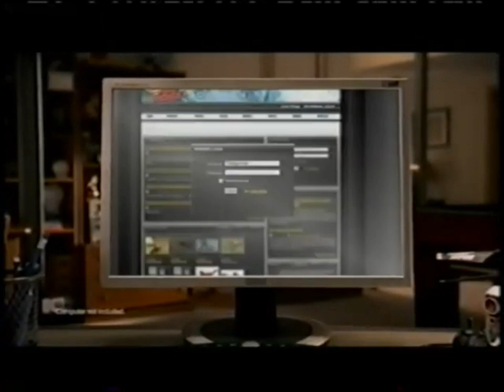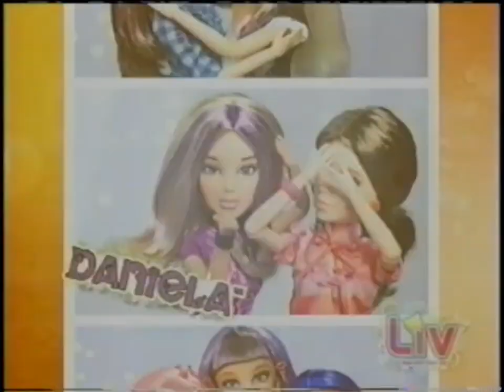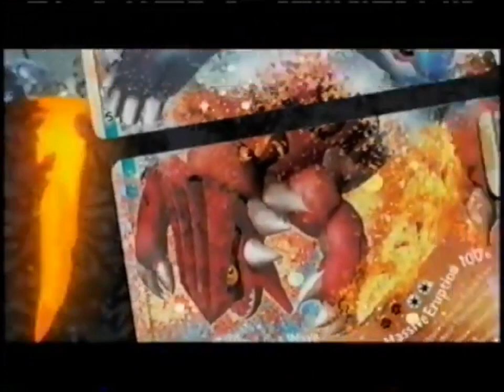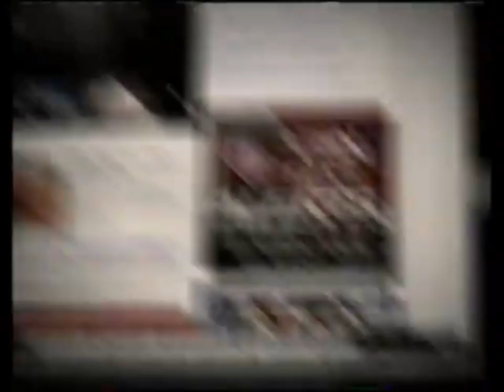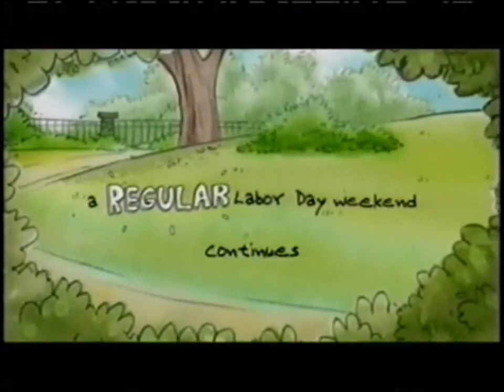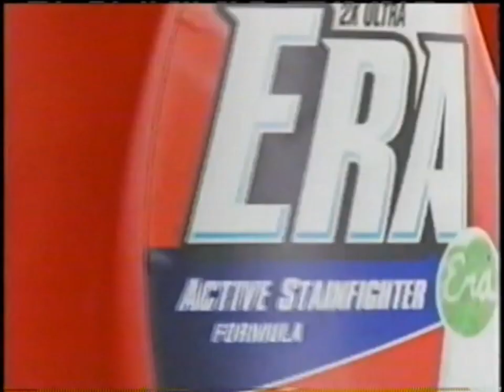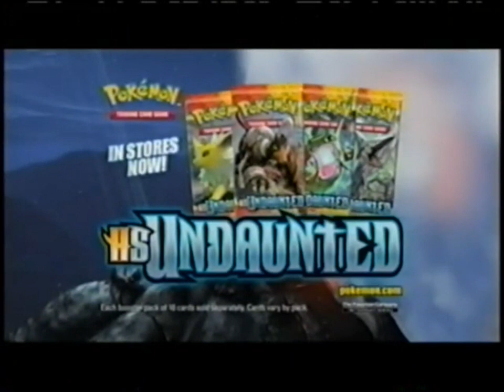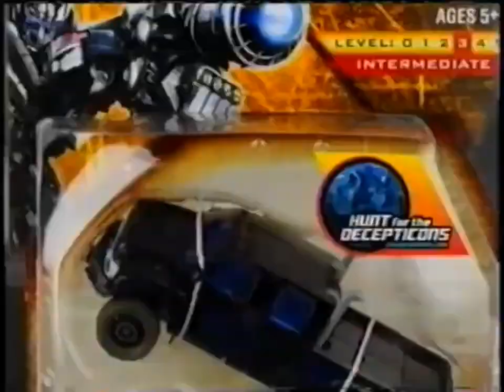4出発4-2011evenings (Signalwave, Vaporwave)|On Bandcamp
you're all grown up now
0:00-11 years
4:42-soulsilver and heartgold
8:55-the scenic route home
11:49-friday september 17th
15:51-mystery incorporated
29:36-bonus episode
33:53-mondays at 8pm
36:31-hsundaunted
43:12-flexeez
48:42-your bumper
56:01-wizard101.com
59:47-tonight at 8pm
1:04:19-storyboard artist
1:06:25-the end
so, how have you been?